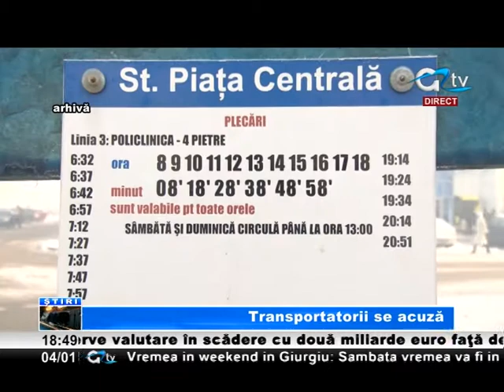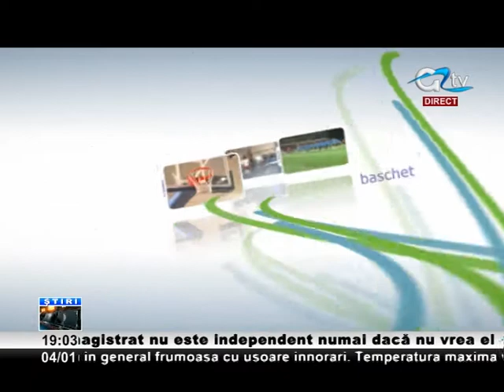04 IAN STIRI TV GIURGIU